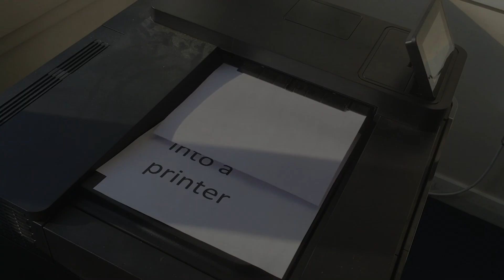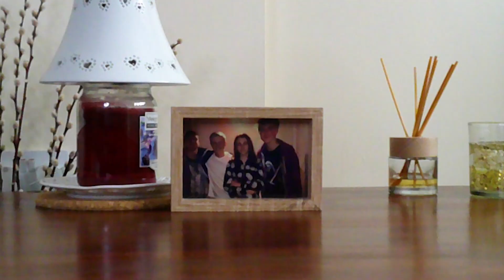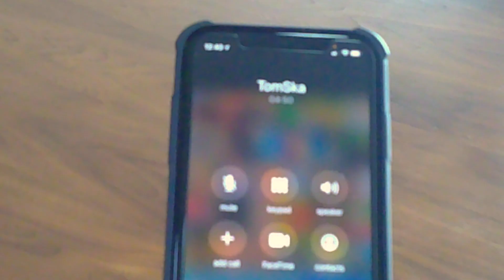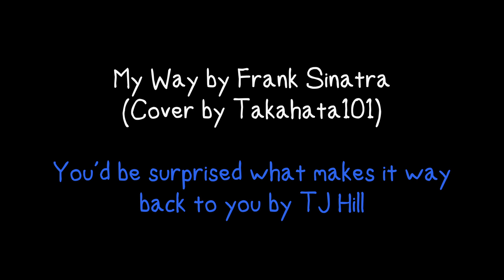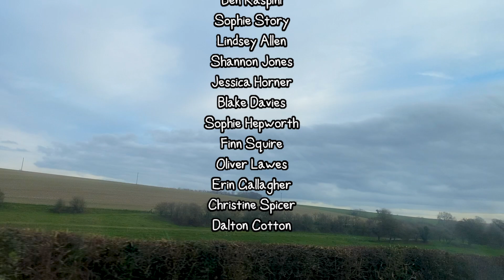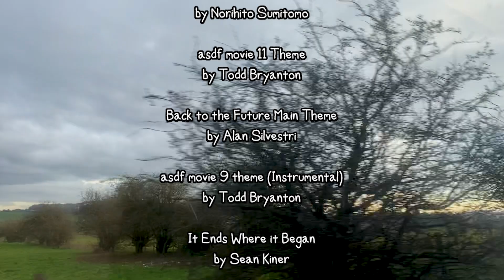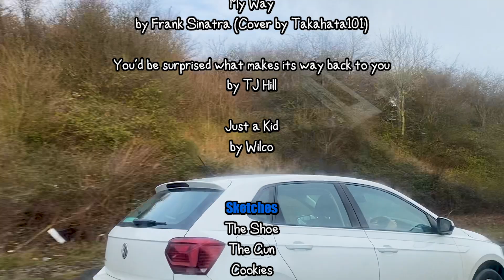The End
SPOILERS IN CREDITS:

Written and Directed by Robert Allen
Co-Written by Ben Raspini and Leon Jones
Camera by Finn Squire
Starring Robert Allen
Ben Raspini
Oliver Lawes
Finn Squire
& Leon Jones